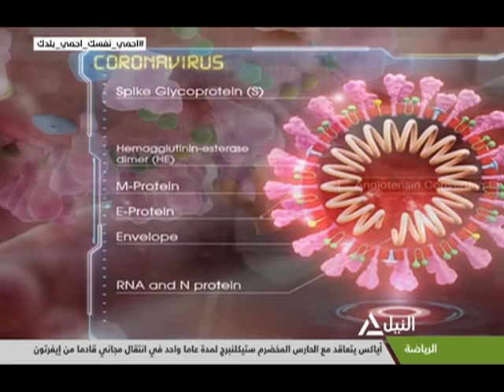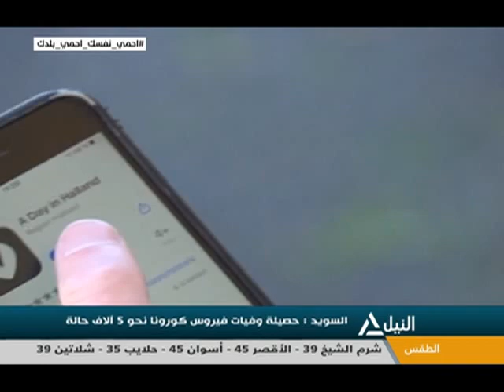نشرة أخبار العاشرة صباحاً 23-6-2020